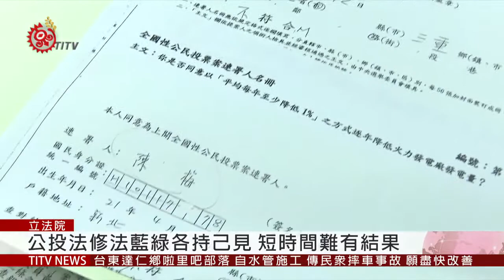不滿綠委審公投法修法 藍委占主席台杯葛 2019-05-08 IPCF-TITV 原文會 原視新聞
立法院內政委員會，國、民兩黨立委吵得不可開交，就是因為8號審查的公民投票法修正草案，行政院版本把公投「應」與大選同日舉行改為「得」同日舉行，企圖讓公投能和大選脫鉤，另外還新增連署須附身分證正反面影本，國民黨立委認為，根本是回到鳥籠公投，因此霸占主席台，癱瘓議事進行。

內政委員會召委張宏陸表示，公投法審查有20多個版本，國民黨也有提案，不明白國民黨為什麼要干擾議事。

而被國民黨立委要求，離開現場的中選會代理主委陳朝建，僅表示尊重內政委員會決定，對於國民黨立委無法接受的修法內容，進入實質審查後會再說明。

對於國民黨質疑民進黨修公投法是鳥籠公投，民進黨立委也回擊，提高連署門檻，就是要避免死人連署再次發生。

公投法修法國民兩黨互不退讓，恐怕短時間內很難有結果。